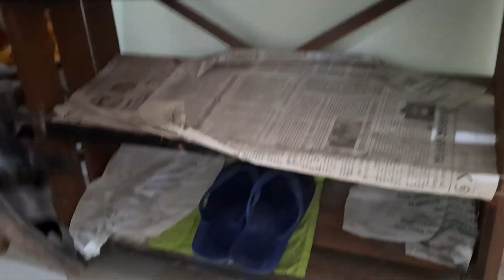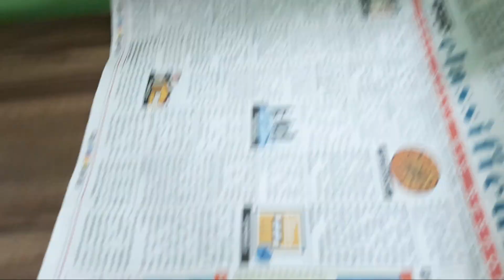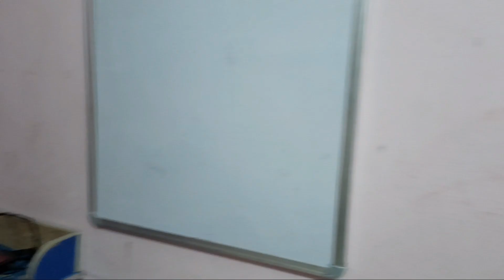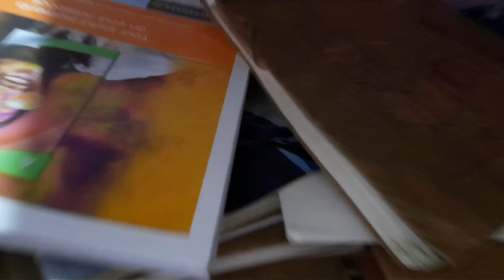How to clean your house in 30 minutes | Declutering your own house |Housewife Chores |Babinayoutuber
In This video i have explain hou i clean my house properly in 30 minutes so have a looks

         ଆପଣ ମାନଙ୍କର ଭଲ ପାଇବା ପାଇଁ ଅଶେଷ ଅଶେଷ ଧନ୍ୟବାଦ l ଆଗକୁ ଆପଣ ମାନଙ୍କ ପାଇଁ ଅଛି ଏମିତି ବହୁତ ବଢିଆ ବଢିଆ ରୋଷେଇ l ସବୁ ଦିନ babinayoutuber at 6 pm ରେ ଅପ୍ଲୋଡ୍ ହେଉଥିବା ଭିଡ଼ିଓ କୁ ସର୍ବ ପ୍ରଥମେ ଦେଖିବା ପାଇଁ ଭିଡ଼ିଓ ତଳେ SUBSCRIBE ରେ click କରନ୍ତୁ ଆଉ ନୋଟିଫିକେସନ୍ bell କୁ on କରନ୍ତୁ l ଭିଡ଼ିଓ ଭଲ ଲାଗିଲେ କିମ୍ବା ଆପଣଙ୍କର ଉପକାର ରେ ଆସିଲେ Like କରନ୍ତୁ ,ସୋସିଆଲ୍ ମିଡ଼ିଆ  ରେ share କରନ୍ତୁ ଏବଂ ନିଜର ମୂଲ୍ୟବାନ୍ ଅନୁଭବ comment (କମେନ୍ଟ)ବକ୍ସ ରେ ଲେଖନ୍ତୁ l ଆପଣ ମାନଙ୍କ ର ଭଲ ପାଇବା ଏମିତି ମୋ ସାଙ୍ଗରେ ରହିଥାଉ  ll ଜୟ ଜଗନ୍ନାଥ l🙏🙏🙏🙏🙏🙏🙏🙏🙏🙏🙏🙏

@babina youtuber

Babina Youtuber